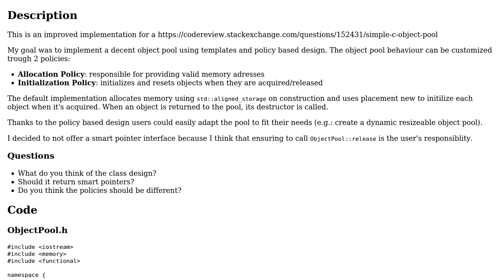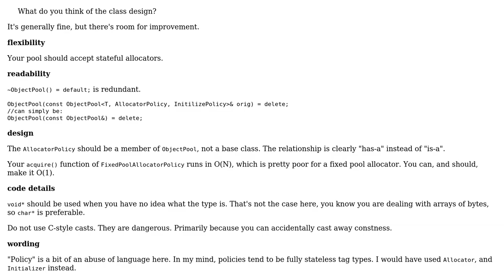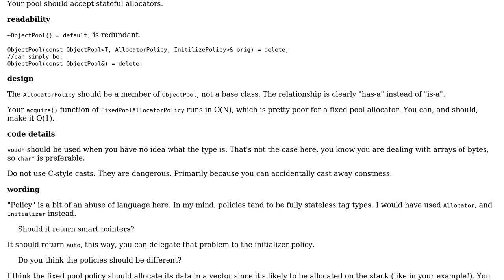Code Review: C++ Policy-based object pool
With thanks & praise to God, and with thanks to the many people who have made this project possible! | Content (except music & images) licensed under CC BY-SA | Music | Images & others | With thanks to user Toby Speight user amc176 and the Stack Exchange Network Trademarks are property of their respective owners. You are responsible for your own actions.